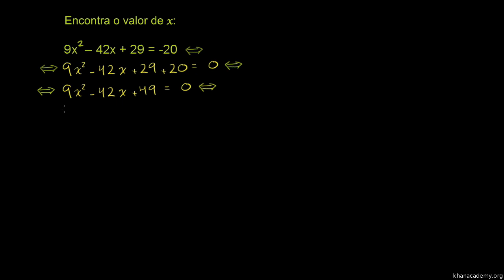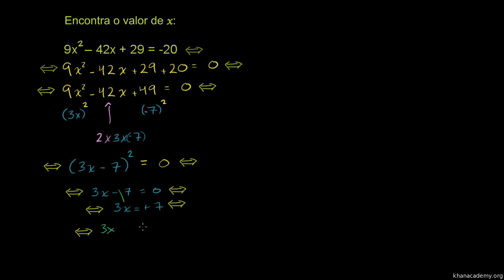Exemplo 2: Resolver equações do 2º grau através da factorização - Khan Academy em português (9º ano)